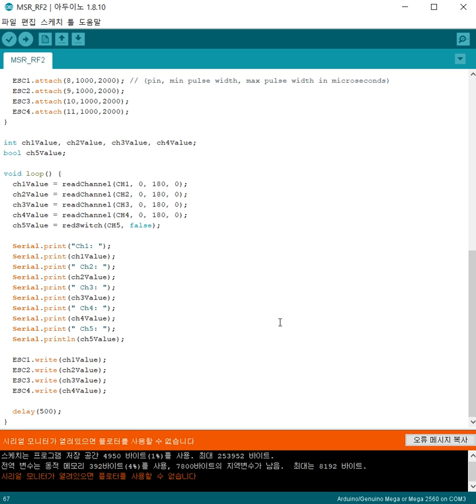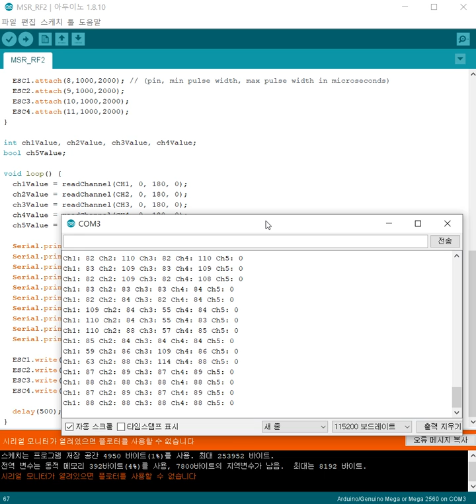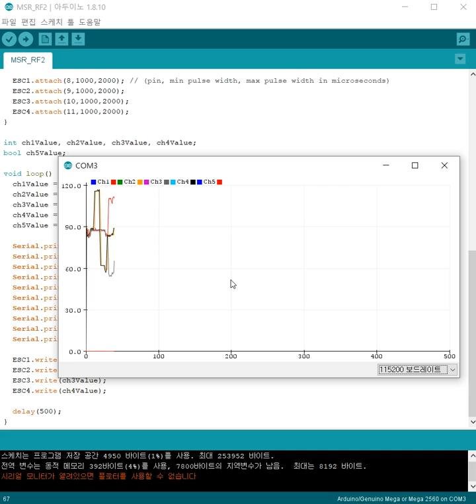Coding for processing RF PWM